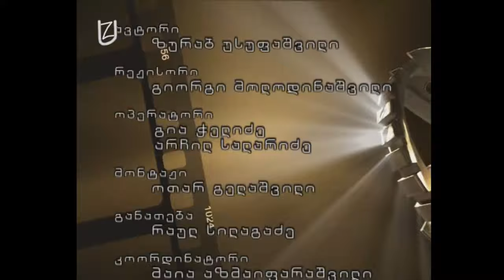ქართველი მოკრივეები - Georgian Boxers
ავტორი - ზურაბ უსუფაშვილი